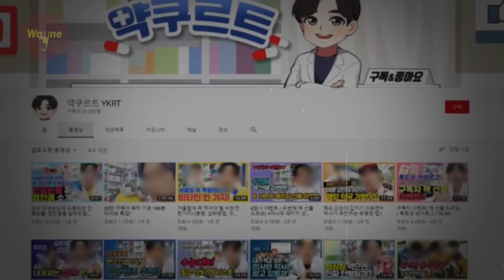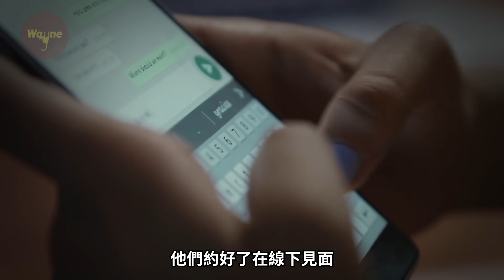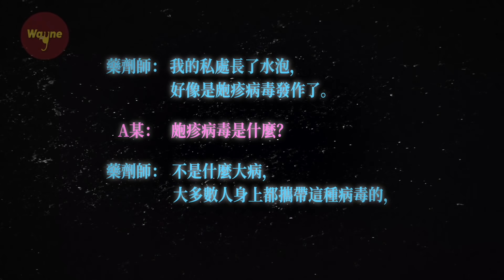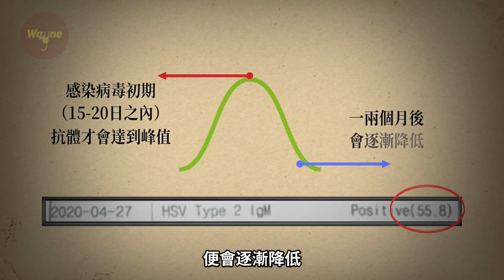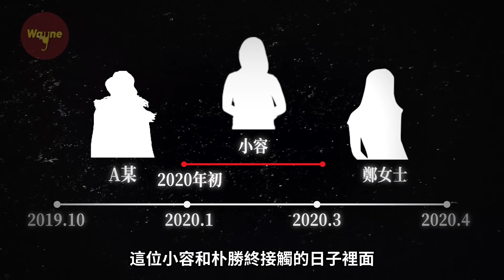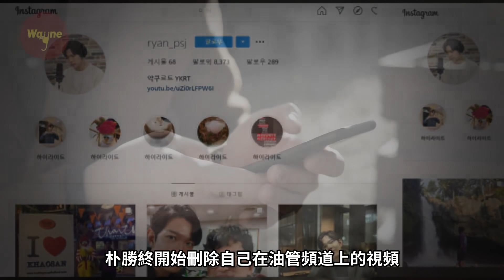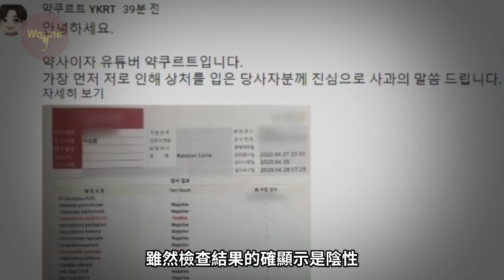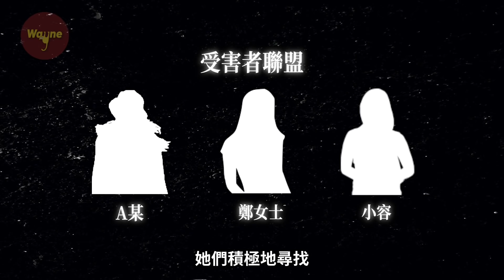人氣藥師和粉絲數月甜蜜後反目成仇，粉絲竟發現自己得了病，曝光藥師驚人私生活...... | Wayne調查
在韓國，成為一名正式藥劑師，不僅要上四年制的藥科大學，還要通過藥師資格考試。藥劑師在韓國也算是一份穩定體面的工作了。而我們今天要講的，就是一個關於藥劑師的故事.